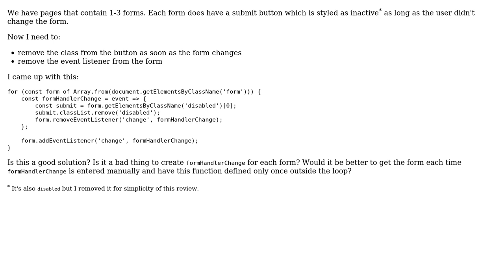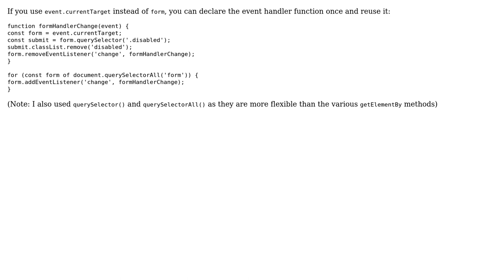Activate submit button on form change and detach event listener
With thanks & praise to God, and with thanks to the many people who have made this project possible! | Content (except music & images) licensed under CC BY-SA | Music | Images & others | With thanks to user Mate Safranka user lampshade and the Stack Exchange Network Trademarks are property of their respective owners. You are responsible for your own actions.